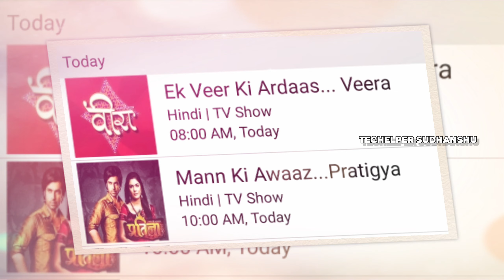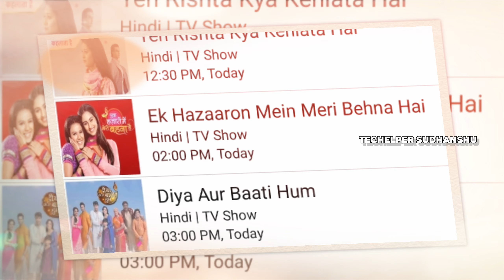Star Utsav Channel All Serials New List & Timing | Will Be Back On DD Free Dish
1 LIKE = MORE MOTIVATION 👍